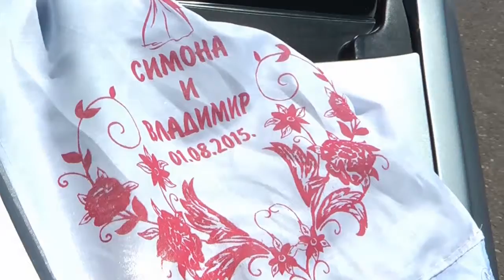Simona i Vladimir, svadbeni dan - 1. 08. 2015.g.